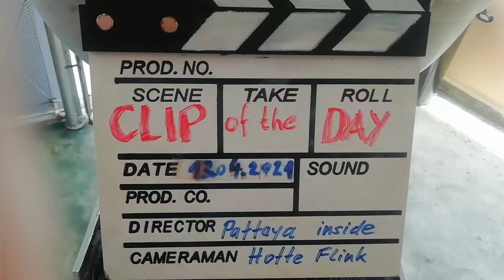Clip of the Day​: Happy Songkran